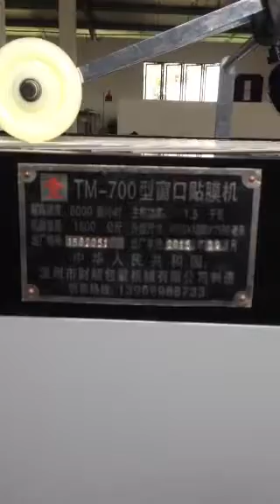envelope/paper bag window filming machine/window patch machine/film sticking machine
We supply full-automatic envelop and paper bag pasting machine,envelope paper bag making machine , express mail envelope adhesive tape sticking machine, envelope tongue gumming machine, envelope window filming machine,chopsticks bag pasting machine,toothpick packaging machine,hydraulic platform die cutting machine and so on.